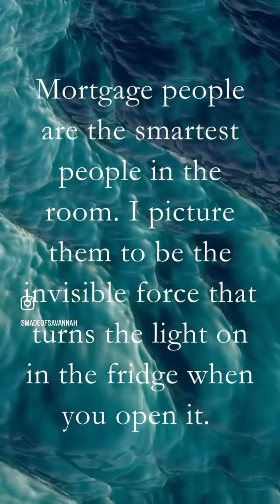Market Update with Michael Caputo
In this episode, Michael Caputo from First Coast Mortgage with 30 years of experience discusses the real estate market from the mortgage lending perspective. He offers invaluable advice on interest rates, market trends, and working with a knowledgeable lender to make informed decisions. Whether you're a first-time homebuyer or experienced real estate investor, this episode offers valuable insights and advice from an industry expert.

🗣 Hosted & Produced by Dee Daniels ⁣
💻 Co-Producer Alana Dykes⁣
🎙️Streaming on all major platforms⁣

Learn more about the voices in this episode
Michael Caputo - @caputo_team

MJH @mjhfirm
Michael Caputo @caputo_team with First Coast Mortgage @firstcoast_mortgage
Spectrum Printing & Marketing @spectrumprintingandmarketing

A creation of Corcoran Austin Hill Realty.